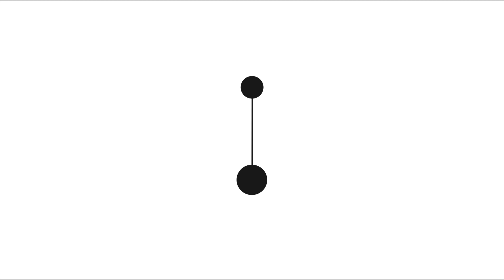Conexão Popular - Defesa Civil no RS